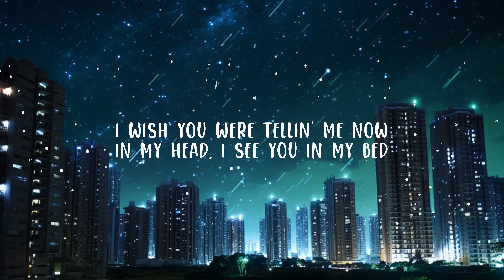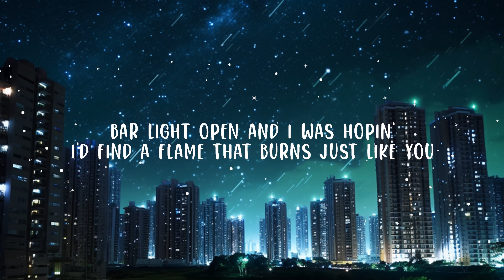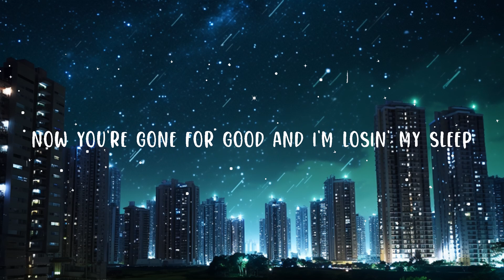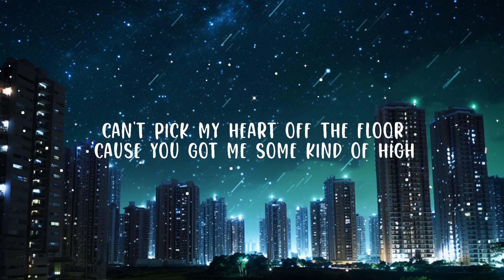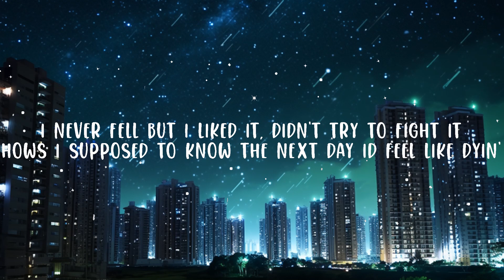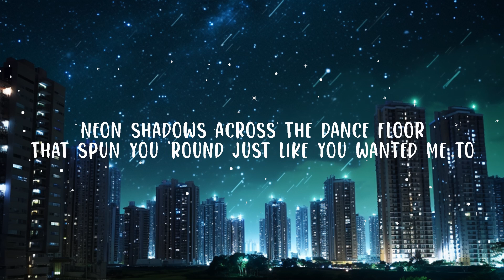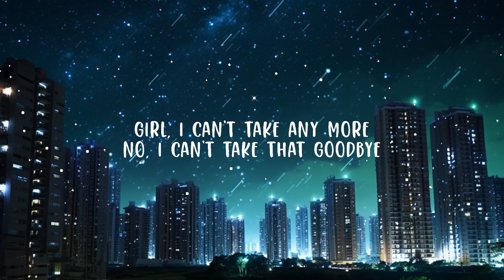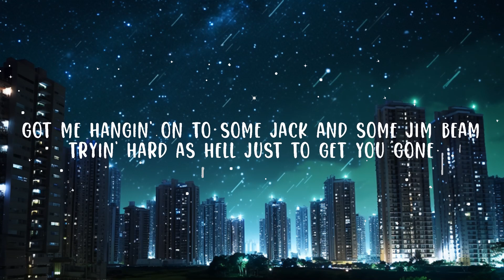ERNEST - Hangin’ On (Lyrics) ft. Morgan Wallen | Top Best Song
ERNEST - Hangin’ On ft. Morgan Wallen

(Lyrics):
[Verse 1: ERNEST]
Bar light open and I was hopin'
I'd find a flame that burns just like you
Neon shadows across the dance floor
That spun you 'round just like you wanted me to

[Pre-Chorus: ERNEST]
"Whiskey shot, whiskey shot"
"Get me drunk, take me home"
That's what you were tellin' me now
Morning came, I woke up
Now you're gone for good and I'm losin' my sleep

[Chorus: ERNEST]
You left me hangin' on by a thread of them blue jeans
Baby, now I'm wonderin' where it all went wrong
Got me hangin' on to some Jack and some Jim Beam
Tryin' hard as hell just to get you gone
But it's takin' too long for this heartachе to give up
Now I can't get up off of this old bar stool
You left mе hangin' on by a thread of them blue jeans
You got me hangin' on, on
Got me hangin' on

Girl, I can't take any more
No, I can't take that goodbye
Can't pick my heart off the floor
'Cause you got me some kind of high
I never fell but I liked it, didn't try to fight it
How's I supposed to know the next day I'd feel like dyin'

[Pre-Chorus: ERNEST & Morgan Wallen]
I wish you were tellin' me now
In my head, I see you in my bed
But I know that it's all just a dream

[Chorus: ERNEST & Morgan Wallen]
Cause you got me hangin' on by a thread of them blue jeans
Now I'm hangin' on to some Jack and some Jim Beam
But it's takin' too long for this heartache to give up
And why you got me hangin' on, on

[Chorus: ERNEST]
Tryin' hard as hell to get you gone